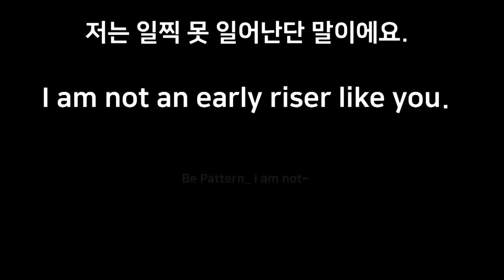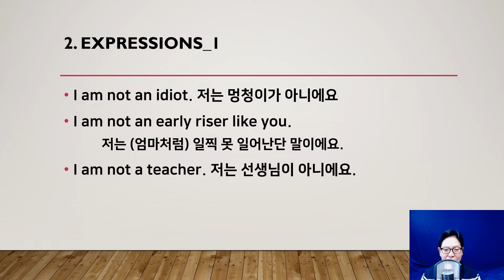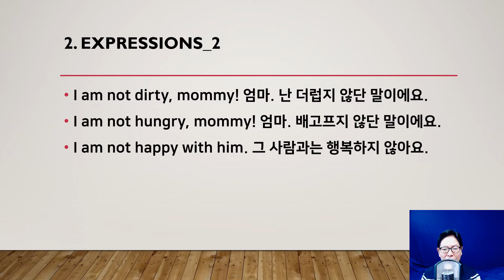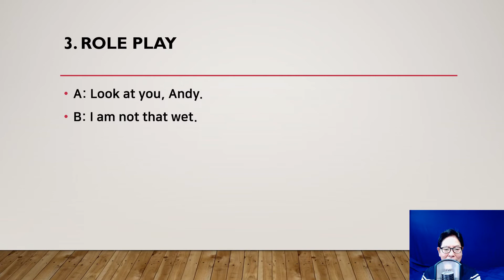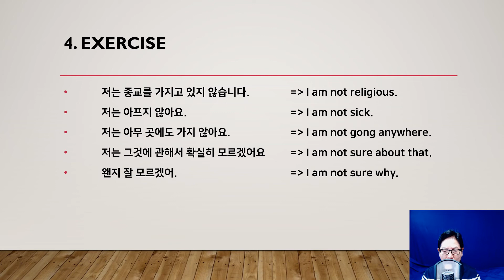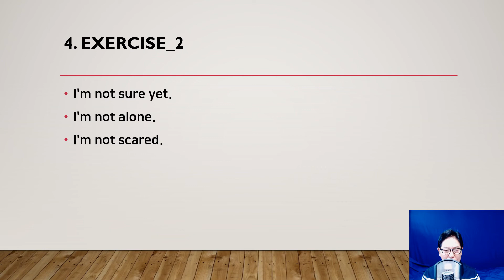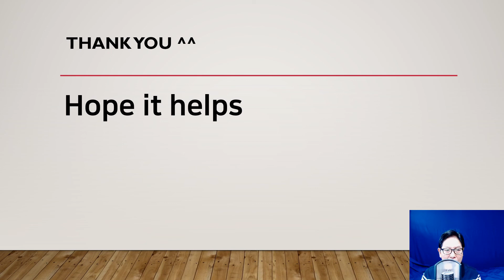[영어패턴_9] I am not an early riser like you | 저는 일찍 못 일어난단 말이에요.[조박사TV]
[​조박사TV]는 올드팝 | 추억의 팝송 | 감미로운 💜올드 팝송 | 팝송 | 7080 팝송 | 팝송 명곡 베스트 100 | 팝송 배우기를 통한 해설, 해석과 함께 악보 소절별 반복해서 듣고 따라불러 팝송 한 곡 한 곡을 완성하도록 하며, 영어 패턴, 라임(Rhyme), 리듬, 영문법, 생활영어. 영어 회화, 귀납적 영문법, CNN 및 ESPN News, 세계의 명화, 일반적으로 방송 등에서 사용되는 어려운 용어도 습득하게 합니다.

9.  I am not~  [1]

1. Basic Patterns

          a man like that. [+ 명사]
I am not dirty.[+ 형용사]
          alone. [+부사 ]

2. Expressions

Read the following out loudly, your teacher will check the things you might do wrong. [ Bear in mind your stress, intonation and more importantly try to put your feelings there!]

I am not an idiot. 저는 멍청이가 아니에요
I am not an early riser like you. 저는 (엄마처럼) 일찍 못 일어난단 말이에요.
I am not a teacher. 저는 선생님이 아니에요.

I am not dirty, mommy! 엄마. 난 더럽지 않단 말이에요.
I am not hungry, mommy! 엄마. 배고프지 않단 말이에요.
I am not happy with him. 그 사람과는 행복하지 않아요.

I am not that wet. 제가 그렇게 (흠뻑) 적은 것은 아니에요.
I am not in it. [나는 그 속에 포함되지 않는다]
I am not there yet. 나는 아직 그곳까지는 못 갔어. 아직 그 레벨로는 못 갔어.

3. Role Play

A: Look at you, Andy.
B: I am not that wet.
A: Go get the towel.
B: I will, Mommy.
A: Now dry it off.
B: Now I feel much better.

4. Exercise

 저는 종교를 가지고 있지 않습니다.  = I am not religious.
 저는 아프지 않아요.   = I am not sick.
 저는 아무 곳에도 가지 않아요.  = I am not gong anywhere.
 저는 그것에 관해서 확실히 모르겠어요 = I am not sure about that.
 왠지 잘 모르겠어.   = I am not sure why.

아래의 문장을 다섯 번 이상 실제 상황처럼 큰 소리로 말해 본다.

I'm not sure yet.
I'm not satisfied.
I'm not doing it.
I'm not the only one. [Sam Smith][John Lennon]